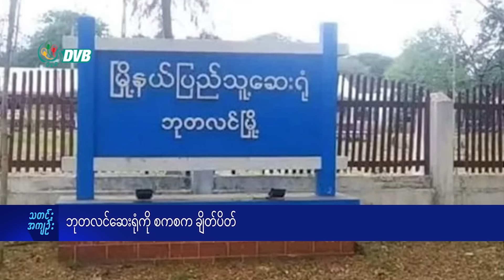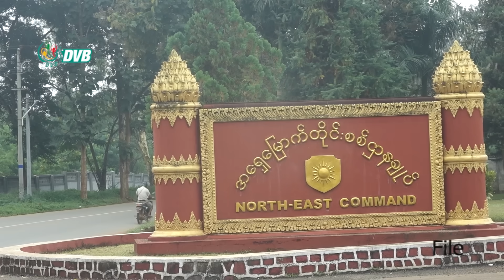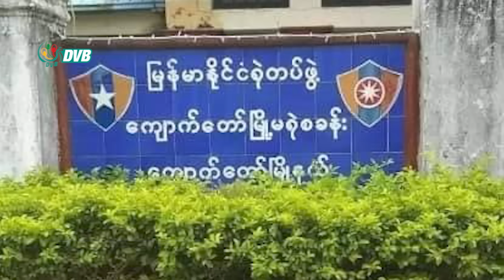DVB Digital ညနေ ၃ နာရီ သတင်း (၂၀ ရက် နိုဝင်ဘာလ ၂၀၂၃)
- ကိုးကန့်ဒေသမှာ ပိတ်မိနေတဲ့ ထိုင်းအပါအဝင် နိုင်ငံခြားသား ၂၇၃ ဦး ထိုင်းနိုင်ငံကို ပြန်လည် ရောက်ရှိ။
- ဆေးရုံအုပ်နှင့် ဝန်ထမ်းများစွန့်ခွါသွားပြီးနောက် ဘုတလင်မြို့နယ် ပြည်သူ့ဆေးရုံကို ချိပ်ပိတ်။